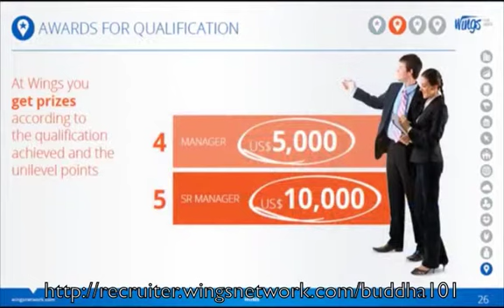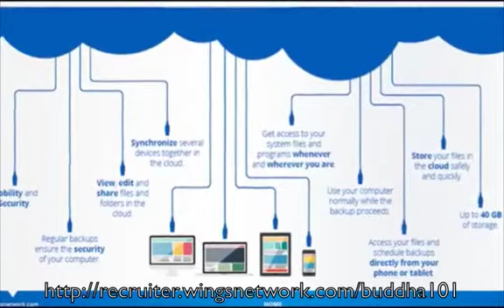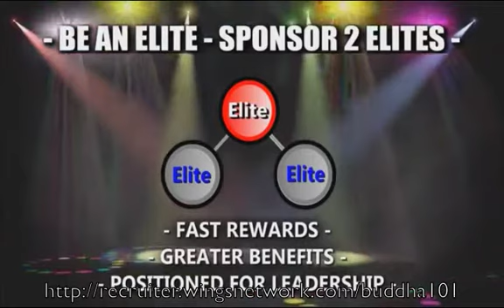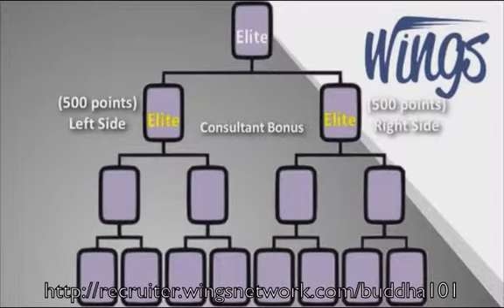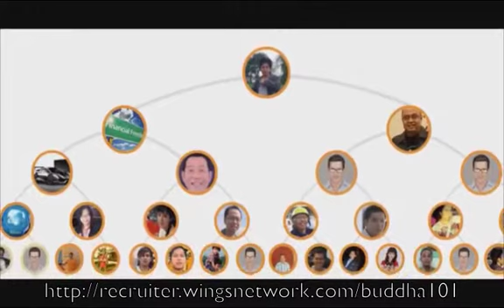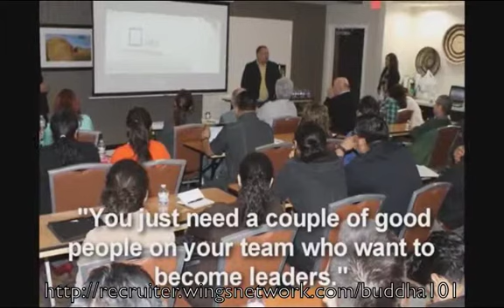Most Spectacular Business of 2014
Contact Allen or Emma TODAY: / Facebook: Allen Vaega